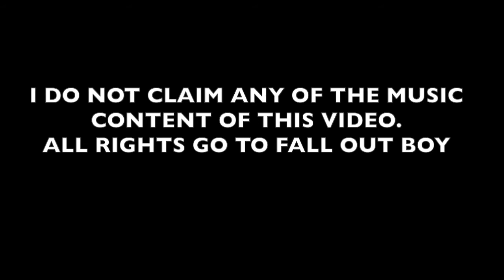Dark and Stormy